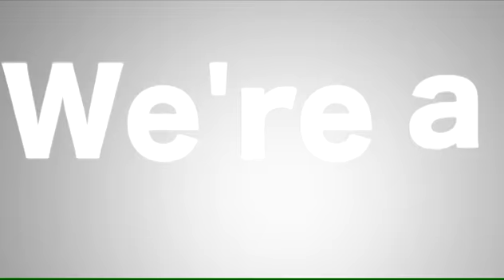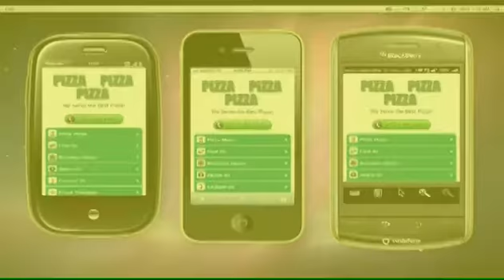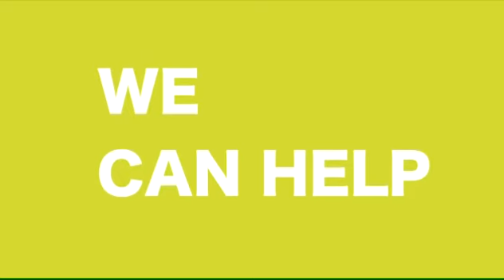Mobile marketing for Raleigh Restaurants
Mobile marketing for Raleigh restaurants, Call Jay at for a FREE month of text message marketing with a custom Facebook